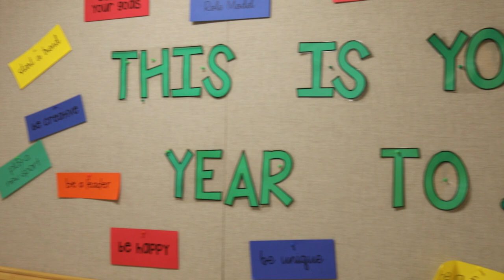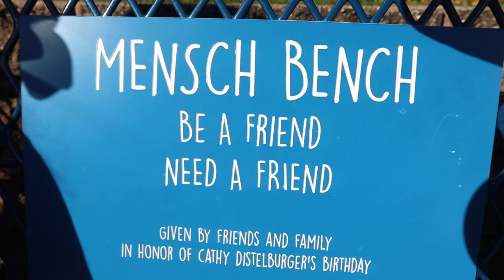I Love GOA Lower School